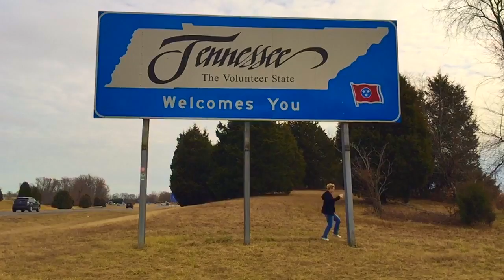Hack The ENERGY Supply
This video is about Hack The ENERGY Supply